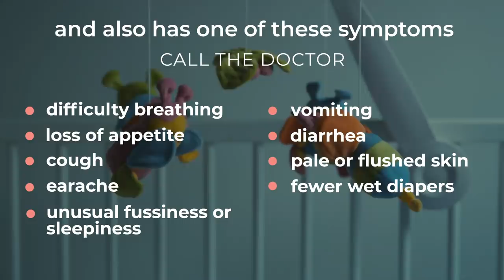Baby fever: When to call the doctor | Sponsored by Kaz Braun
Sponsored by Kaz Braun

When your baby comes down with a fever it can be very worrying. Learn when to call the doctor for your baby's fever.